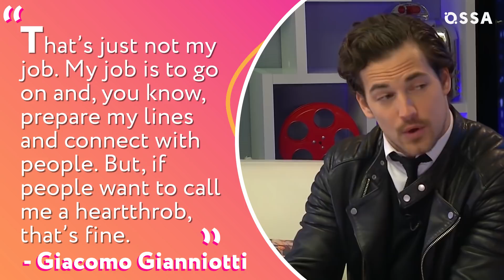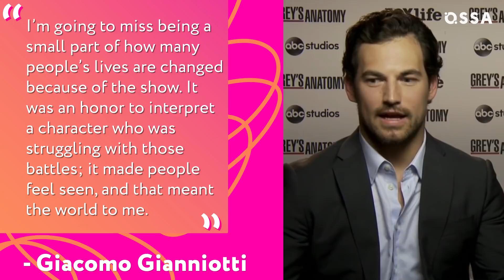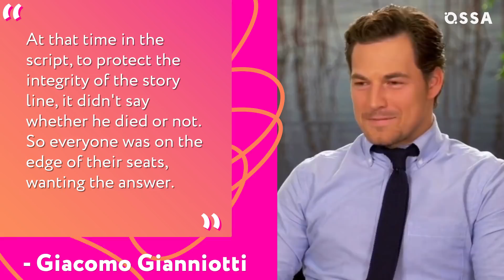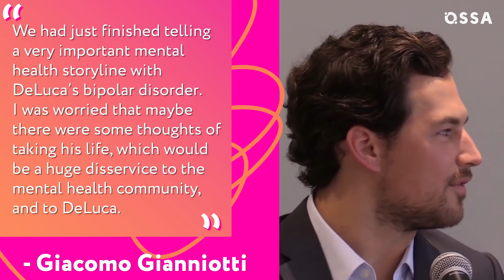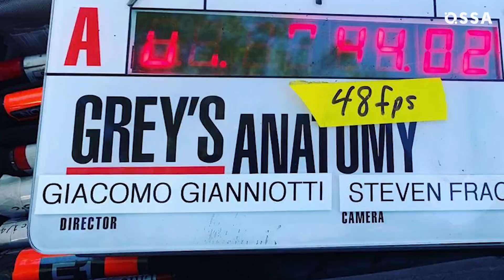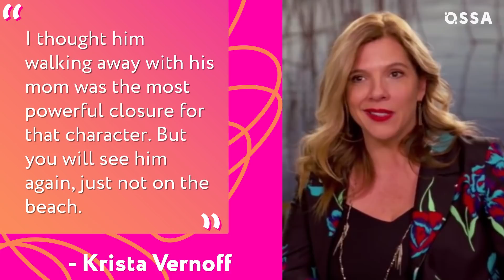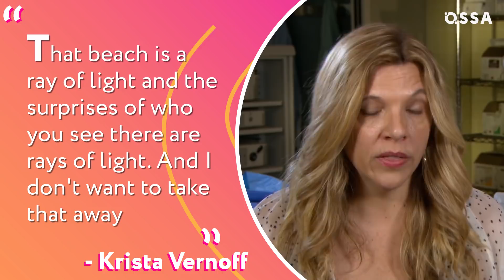Grey’s Anatomy: The Truth Behind Giacomo Gianniotti’s Shocking Departure |⭐ OSSA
Grey’s Anatomy never manages to surprise us! In a shocking twist, we’ve just discovered that DeLuca dies, making Giacomo Gianniotti, who plays DeLuca, the latest actor who left Greys! Grey’s Anatomy cast exits are definitely a regular occurrence, but we certainly weren’t prepared to say farewell to Andrew DeLuca! So in this video, we’ll be talking about why Giacomo Gianniotti left Greys, as well as what happened to DeLuca!

Giacomo Gianniotti first joined the Greys Anatomy cast way back in 2014, and quickly became a fan favourite and love interest for Meredith Grey (Ellen Pompeo) after he was promoted to series regular. And though we never expected him to become the Grey’s heartthrob, that’s what happened! Join us as we go over this you missed on Greys Anatomy, as well as why DeLuca left Greys! So, for your latest fix of Greys Anatomy, keep watching, cause it’s going to be OSSAm.